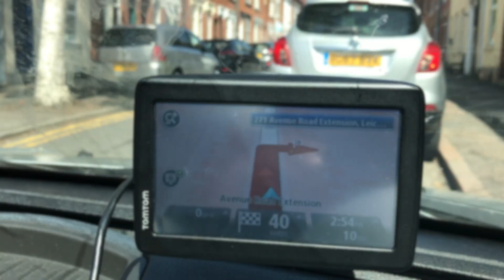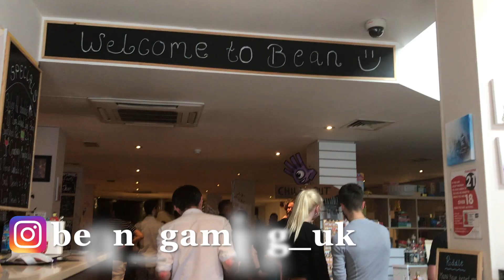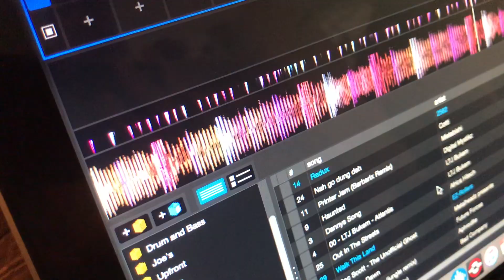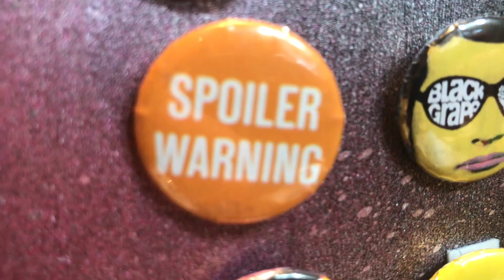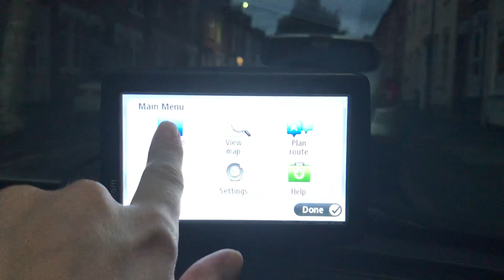ANERKI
Thumbnail created by: @timmy.horgan
Photograph used in thumbnail and photographs shown in the video: @photographyandrewlee